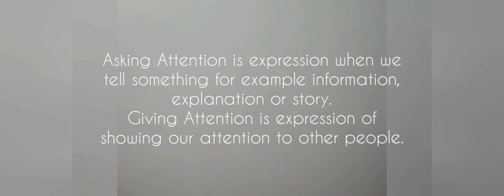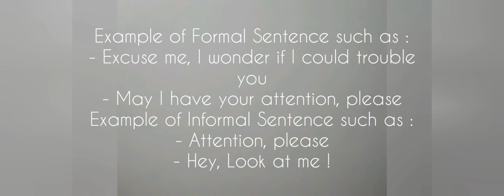Expression of Asking and Giving Attention By Meganisha Ibrahim